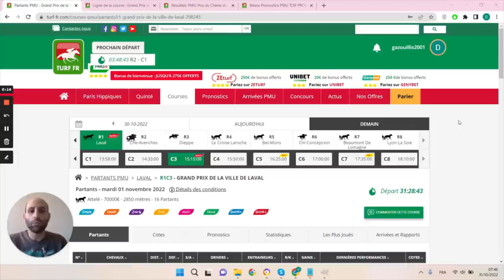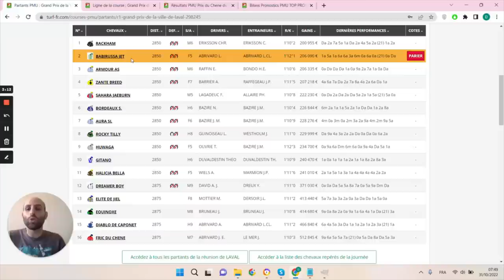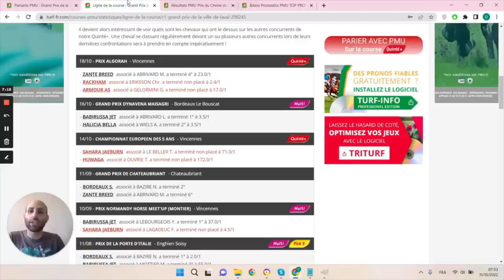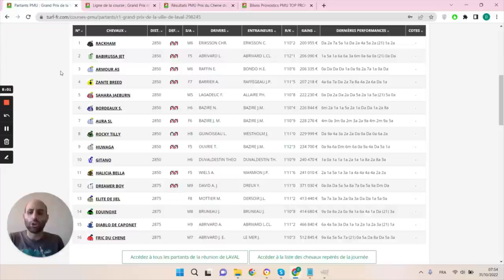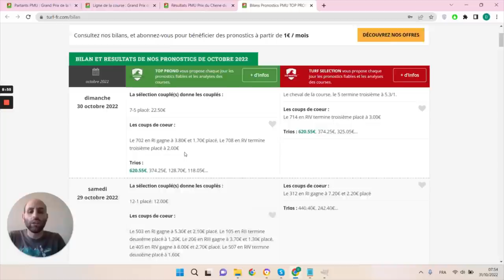PRONOSTICS PMU GRATUIT DE LA MINUTE QUINTE+ DU JOUR MARDI 1ER NOVEMBRE 2022 #298245